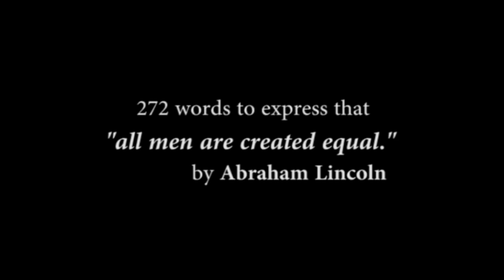November 19, 1863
Thanks to Patricia Birk, my dearest friend from Lincoln town, middle of nowhere in USA, we both had this idea to make a movie.
This video art is inspired by the wise words of Abraham Lincoln when he stated that all men are created equal. Therefore, the government should be of the people, by the people, for the people, promoting peace, equality and the well-being of the people. While the wisdom timeliness  of these words spoken in 1863 by Lincoln reveals that history has a tendency to repeat itself, it is also true that we all have the duty to prevent this from happening.